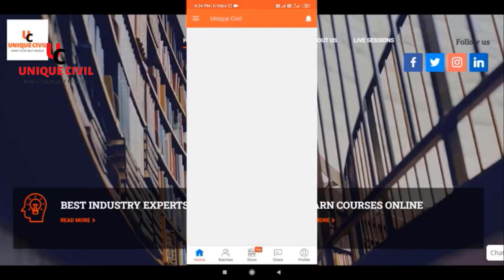Best career opportunity in Civil Engineering||By- Akash Pandey